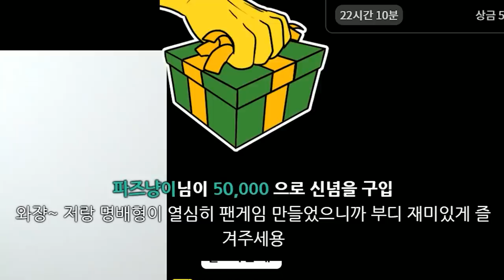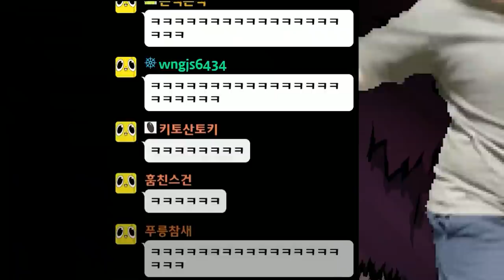지뢰찾기만 하던 나, 지뢰찾기를 선물 받다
ㅇ이게 뭐야